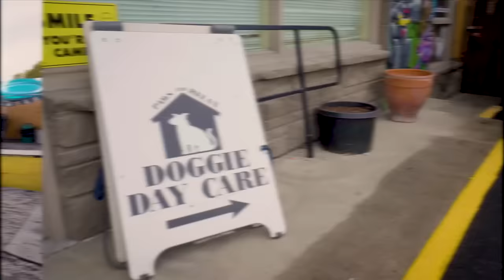Blippi's Oyster Fishing Taste Test! Educational Videos for Kids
Timestamps:
0:00 Blippi Learns about Oyster Farming in Hawaii
13:15 MK Nature Center
25:51 Caring After Pets - Cute Animals in the Shelter
36:32 Blippi Learns About Birds - Animals in the Wild
51:28 Blippi's Horsin' Around

US Shop